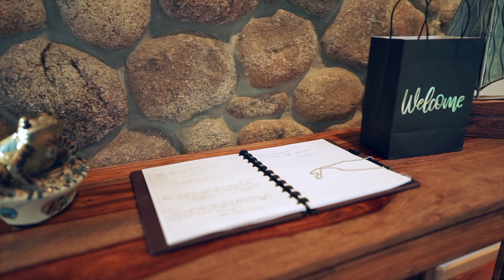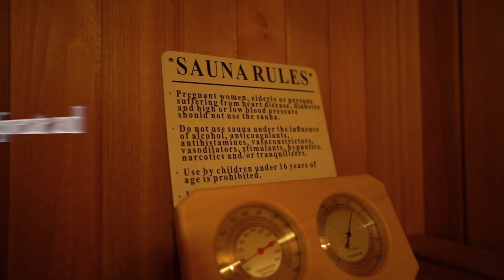Kidd Island Point 3